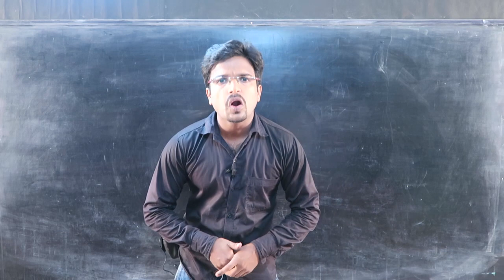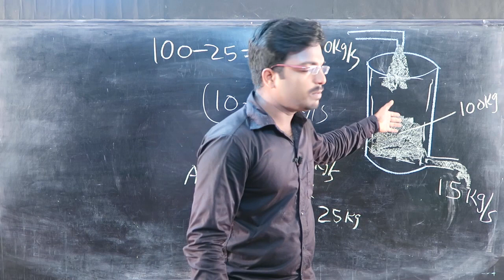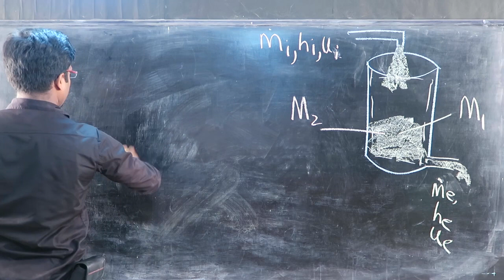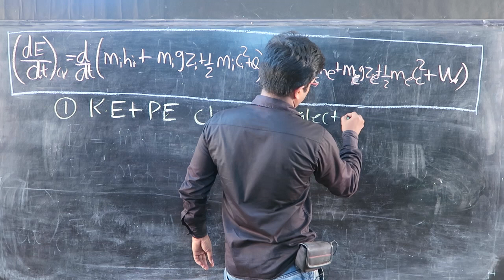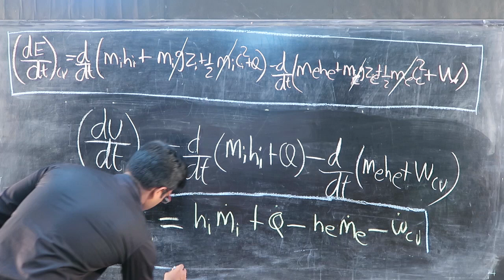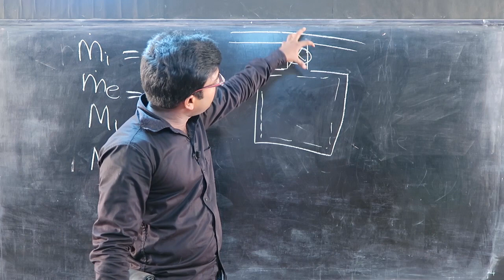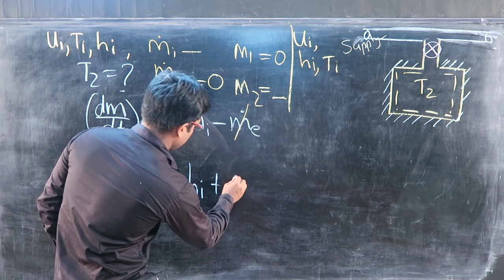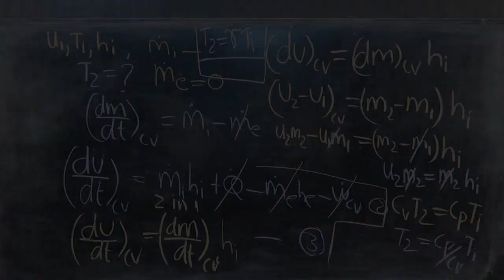Energy Analysis of Unsteady flow process GATE THERMODYNAMICS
This is the first video from the lecture series " For the love of thermodynamics".
It will be very much useful for people who are preparing for GATE ,ENGINEERING SERVICE AND CIVIL SERVICE WITH MECHANICAL ENGINEERING AS OPTIONAL.
You are free to challenge me , it will enlighten either me or you.
 Welcome to thermodynamics !